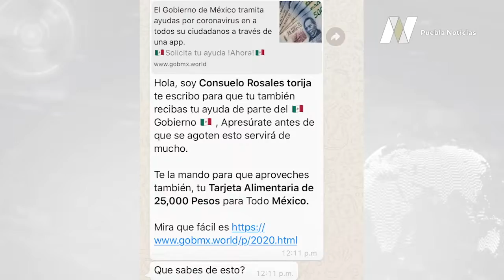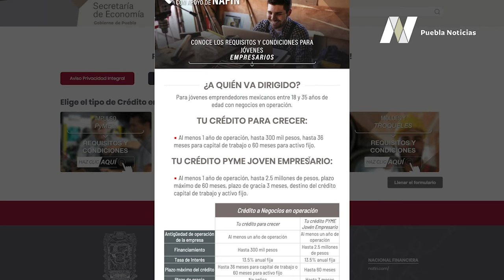Advierten robos de datos personales a través de links sobre préstamos durante contingencia sanitaria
Durante la crisis por esta contingencia de Covid19, algunos delincuentes se aprovechan de la situación y envían enlaces sobre presuntos préstamos federales, sin embargo, resultan ser ligas para robo de información.

Para pequeñas y medianas empresas, la facilidad de obtener un crédito representaría un respiro para salvarse de la quiebra; por ello, el Gobierno de Puebla ofreció una contragarantía a Nacional Financiera por 500 millones de pesos, para que PyMEs puedan acceder a créditos.